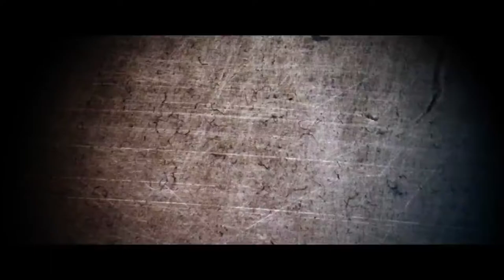ТЬМА МОНСТРЫ ЗА ПОВОРОТОМ ТРЕЙЛЕР 2021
ИНФОРМАЦИЯ